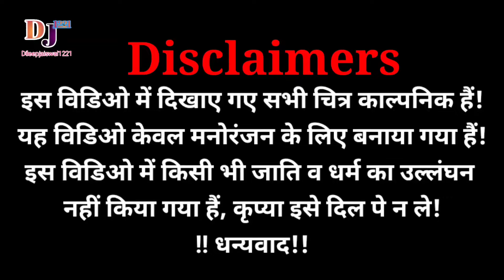दीपावली/धनतेरस ऑफर/Dipawli offer/दिलीपजायसवाल काॅमेडी/फुल काॅमेडी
dilip Jaiswal comedy
Santosh pagal comedy